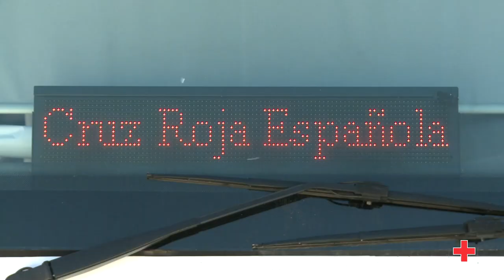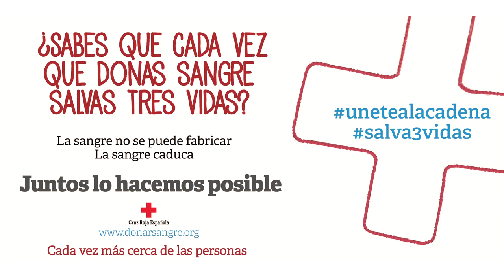¿Cómo puedo donar sangre?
¿Sabías que sólo el 5% de las personas aptas para la donación, donan sangre? Si es porque no sabes si cumples los requisitos o cómo funciona el proceso, te lo explicamos en este corto vídeo tutorial. Dona sangre, y conviértete en héroe.